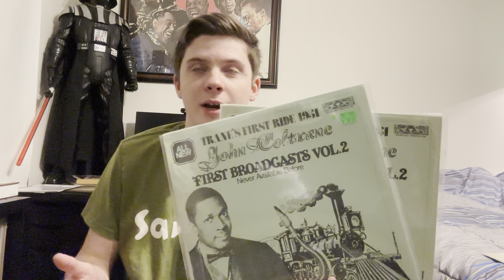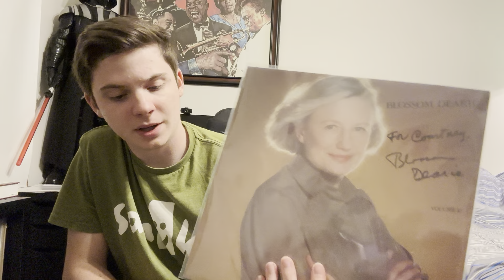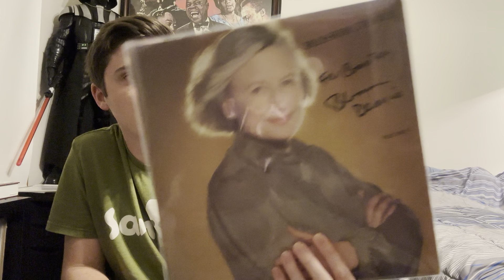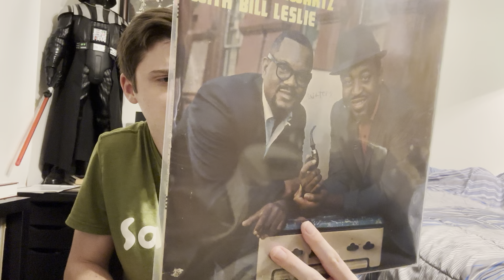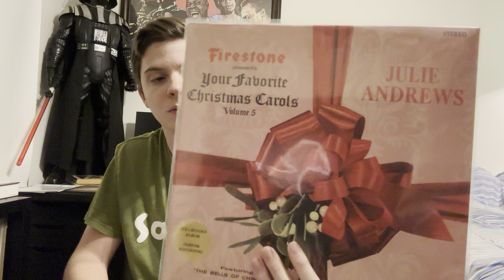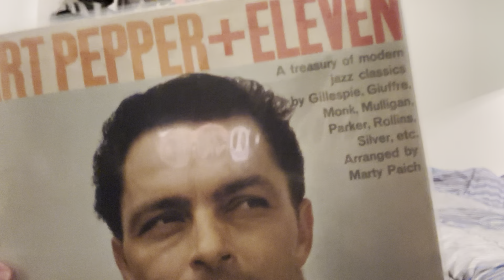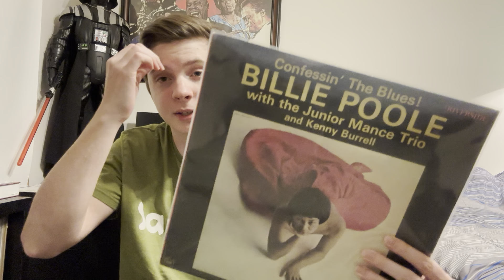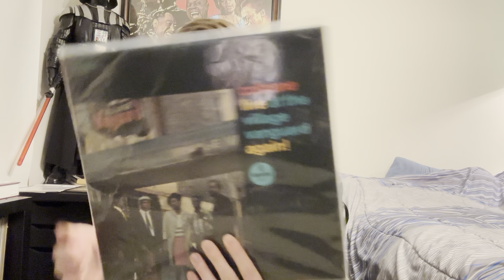Recent Jazz Vinyl Finds #8 - Blossom Dearie, Coltrane, Julie Andrews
Donovan’s socials

Trent’s socials